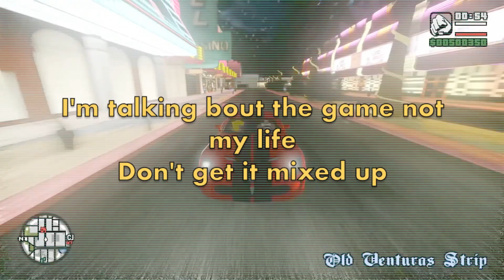KYO Nath - GTA (prod.NathNath) (Official Lyric Video)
Oi mate new songs coming soon, this just a teaser.
Share this heat with your friends, family or your enemies if you tryna kill 'em with fire...